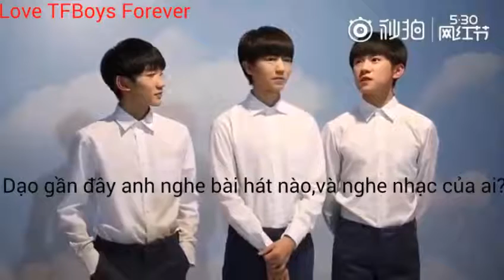[280516] (vietsub ) TFBOYS phỏng vấn BAZAAR